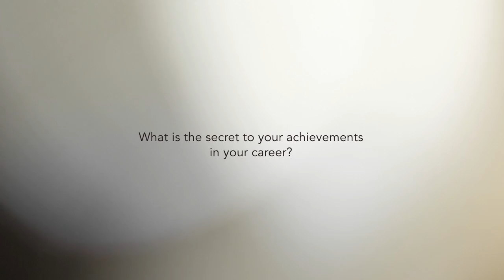Growing Your Capabilities with a Mentor featuring Izwan Hasli Ibrahim, Petronas ICT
"Soft skills are responsible for 85% of career successes, while only 15% is attributed to hard skills." - Harvard University, The Carnegie Foundation, and Stanford Research Centre

The 85 Percent is a series on skills you don't find in your textbook!

Watch this series to discover the hard truths behind soft skills and gain insights from leading industry experts and C-suite professionals into how they achieved their successes.

In this video, Izwan Hasli Ibrahim, Chief Operating Officer of Petronas ICT shares on 'Growing Your Capabilities with a Mentor'.